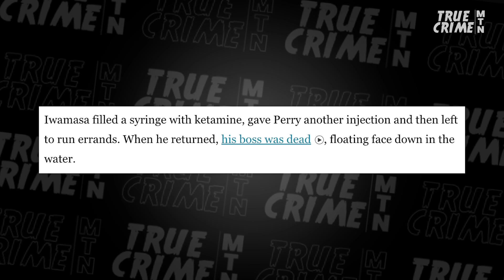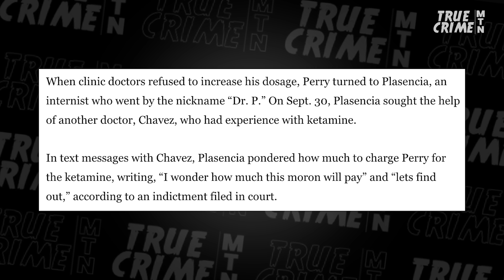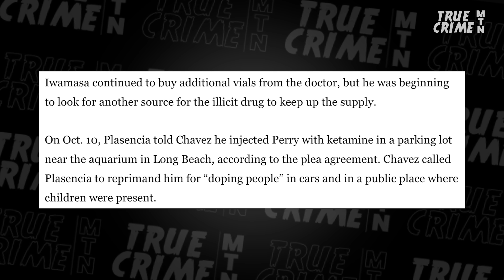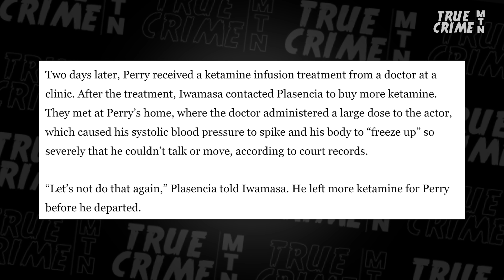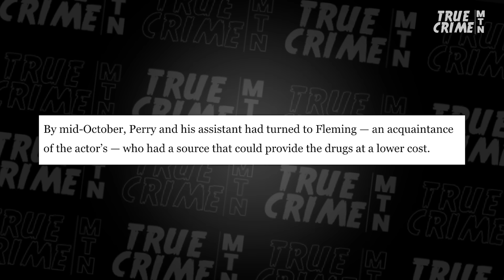Matthew Perry’s Death SHOCKING NEW Details Released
Details of the shocking, final month of actor Matthew Perry's life reveal why prosecutors charged five individuals in the actor's death and cut deals with three of them to target the "big fish." Prosecutor Dave Aronberg, AKA the Florida Law Man, goes into the sordid details of Perry's final days and analyzes the cases against those who allegedly tried to profit off his demise.